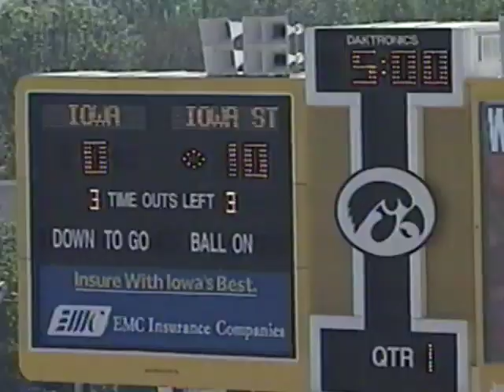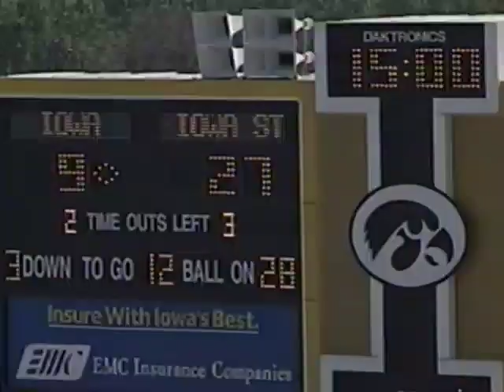1998 | Iowa State at Iowa Highlights | NCAA Football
Video highlights of the Iowa State Cyclones 27-9 upset win over the Iowa Hawkeyes on September 12, 1998, at Kinnick Stadium in Iowa City, Iowa.